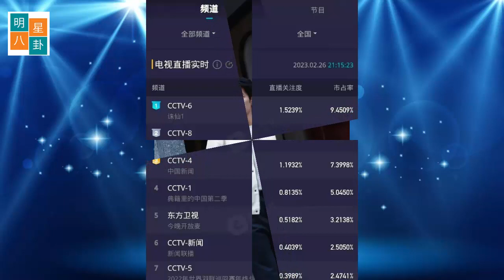央视与小湛互动，直接获得最高收视率冠军！杨紫与赵丽颖亲密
CCTV与远在海外的肖战梦幻互动，直接登顶收视率冠军！
近日，随着米兰时装周的结束，在时装周中异常耀眼的肖战不仅收获了海内外无数人们的一致好评，也是被评选为了2023年米兰时装周最佳着装明星，并且特别值得一提的是，肖战是入选的唯一一位华人！
而据统计肖战此次米兰之行有超过60家海外媒体报道，除此之外，肖战在全球范围内也是呈现出了断层的热度登上世界趋势第二位，并成为米兰时装周最大关键词。
当然，肖战能收获如此耀眼